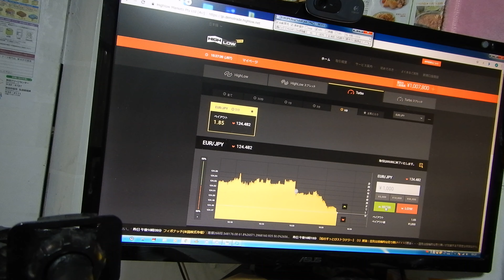2016年にズルトレーダで世界1位のバイナリーオプションスペシャリストの半間巌先生が教える投資方法。